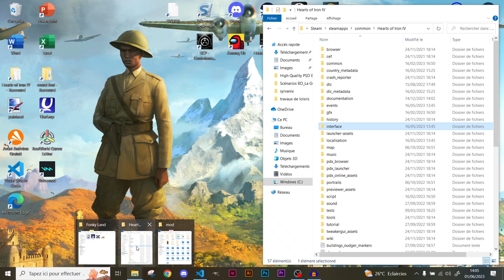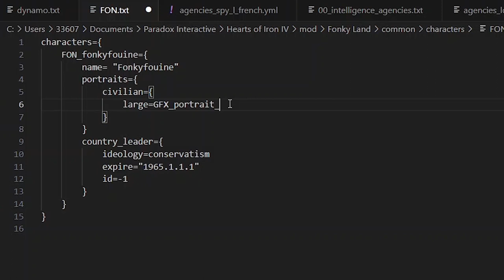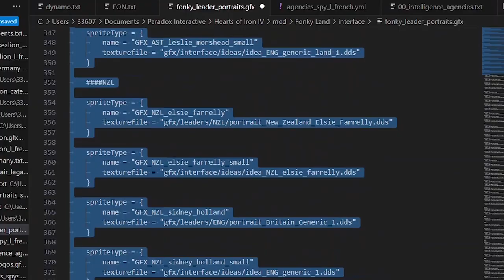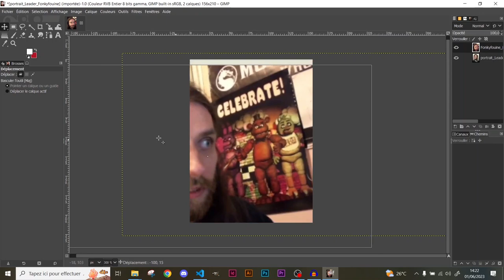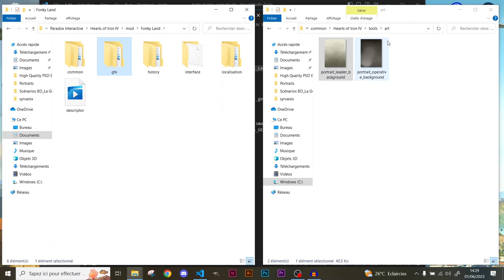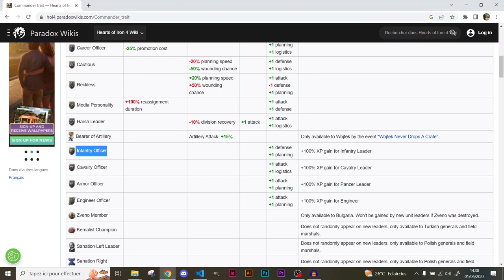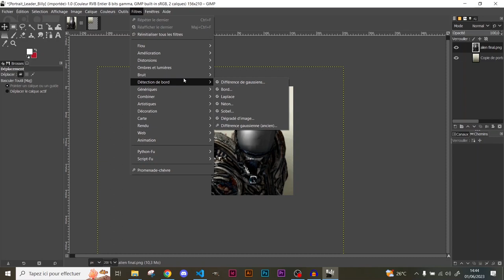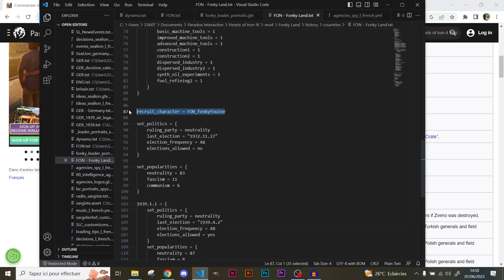[HOI4 MODDING FR] Créer un Portrait (Leader/General)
Après le pays et le drapeau, il est temps de comprendre comment programmer le portrait de notre Leader, puis d'un Général. Le cours d'aujourd'hui est très long, donc ayez la force de suivre jusqu'au bout, car c'est plutôt difficile quand on a pas l'habitude.

00:00 - Intro
02:55 - Création du Dirigeant
08:25 - Lier le Perso et le Portrait
14:09 - Créer le Portrait
23:50 - Création du Général
34:51 - Créer le petit Portrait
39:00 - Outro